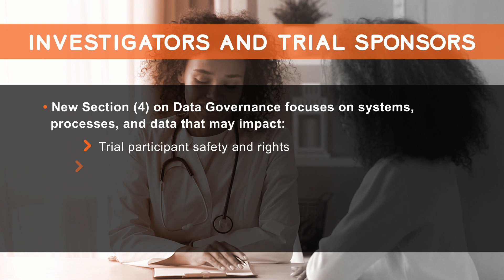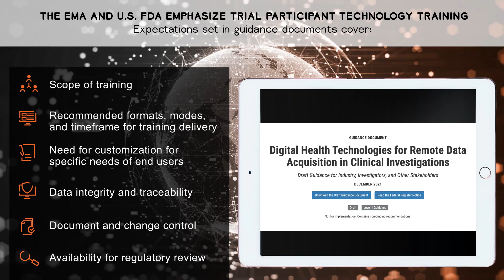Technology Training for Clinical Trial Participants: Regulatory Guidance and Updates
There are now more trials than ever that require trial participants to use computerized systems and digital health tools. Applications of these systems and devices aim to facilitate data collection in clinical trials and provide greater convenience for trial participants.  However, inadequate training on (and support with) these systems and tools may cause trial volunteers distress and burden. If left unaddressed, trial sponsors may see these results:  Negatively impacted participant recruitment and retention Incorrect or missing data Participant fatigue and disengagement Drop-outs from the trial Providing trial participants with adequate training on computerized systems is critical to mitigating these risks. This blog outlines how such training has been addressed in recent industry and regulatory guidance.